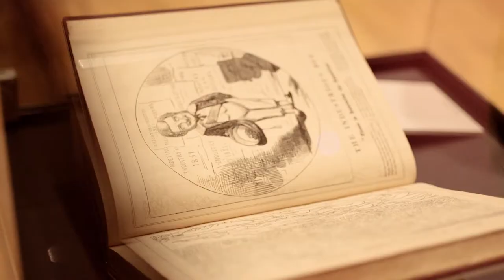'Victoria and Albert: Treasures from a Royal Marriage' at The Collection Museum in Lincoln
Treasures from London's V&A and National Portrait Gallery feature in a blockbuster exhibition to celebrate the 200th anniversary of Queen Victoria and Prince Albert.

'Victoria & Albert: Treasures from a Royal Marriage' will include more than 90 pieces from the V&A, the world's leading museum of art and design. Among the exhibits are:

The first-ever Christmas card;
Paintings by Sir Edwin Henry Landseer;
Queen Victoria's favourite artist and chief portraitist of the Royal family;
The unique 12th-century Gloucester Candlestick.

The neighbouring Usher Gallery will host works from the National Portrait Gallery, including familiar faces such as Sir Robert Peel and Henry John Temple, 3rd Viscount Palmerston, as well as art from its own collection.

The exhibition showcases the crucial role that Victoria and Albert played in the development of the V&A and their wider influence on Victorian taste.